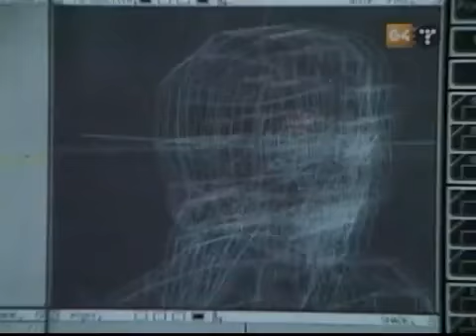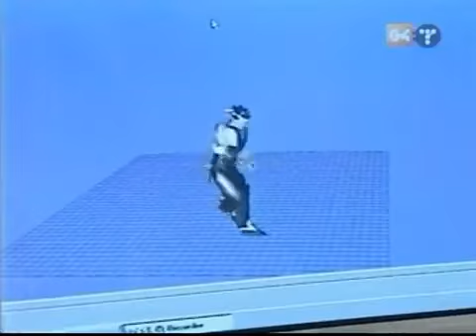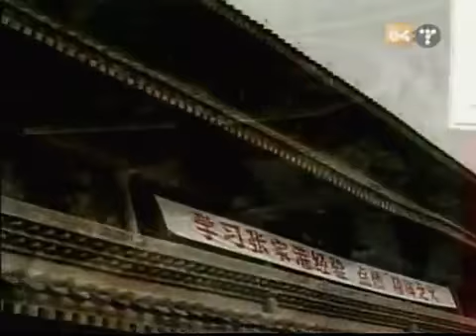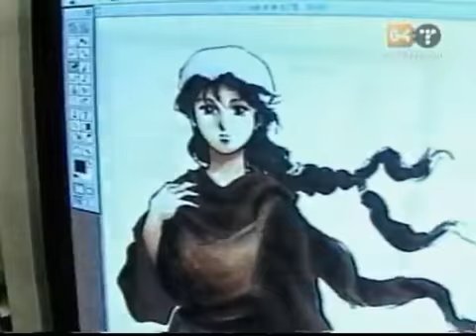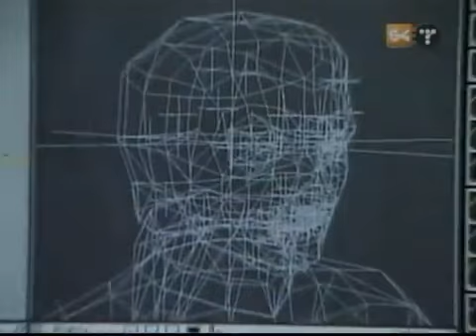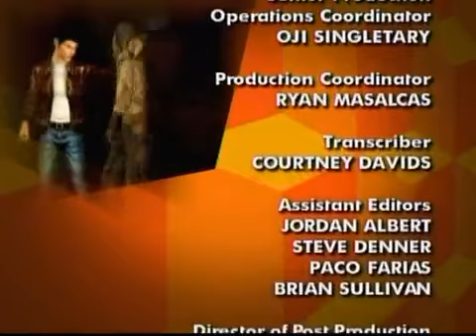Icons - Season 2 - Episode 4: Yu Suzuki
Here is the second season of G4 Icons! WOO!!! If anyone has information on where I can locate Season 4 episodes, I'd be very thankful.